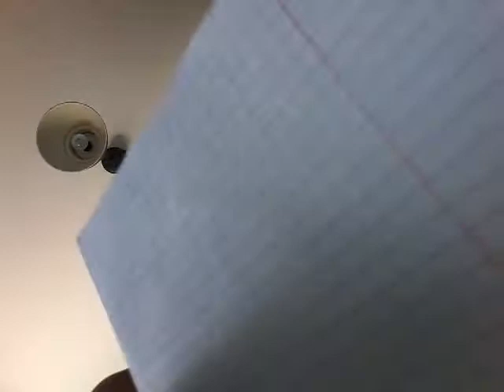13 août 2019